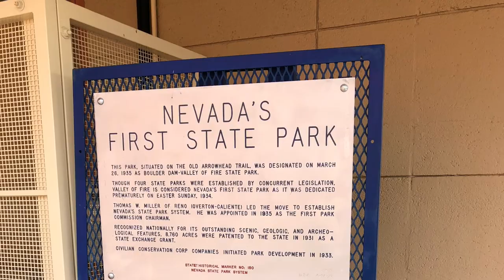March 7-10, 2018 Valley of Fire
This is a beautiful Nevada State Park.  Enjoyed staying in the park at one of their unique campgrounds.  Hiked most of the trails and enjoyed the scenery.